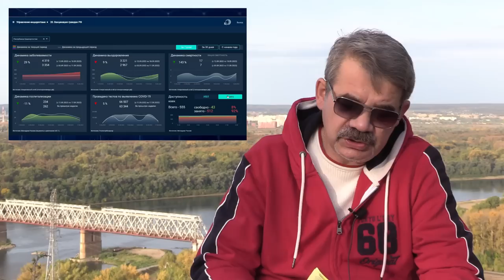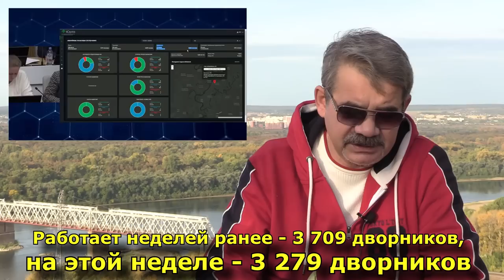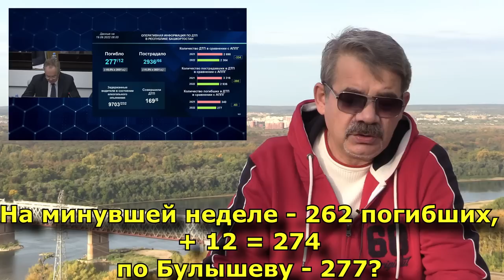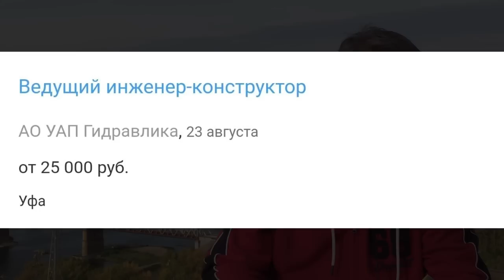"Хабиров: "будет лучше чем в Европе!" "Открытая Политика". Выпуск - 433. 20.09.22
Хронометраж выпуска:
00:19 -  Эпистолярный "жанр" и крупномеры...;
04:44 - Страшная арифметика Ковида;
07:16 - Никто не проверял уроки?;
10:47 - Прочаковская "фонит" как может...;
14:01 - Тревожная готовность...;
21:12 - "Рынок труда", или пустой базар?;
22:44 - Смешные зарплаты серьезного завода?!;